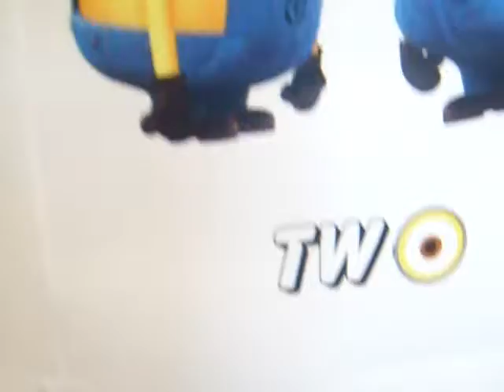Eli turns two years